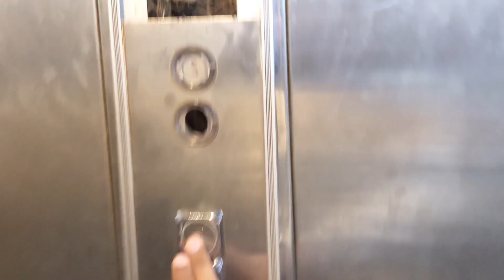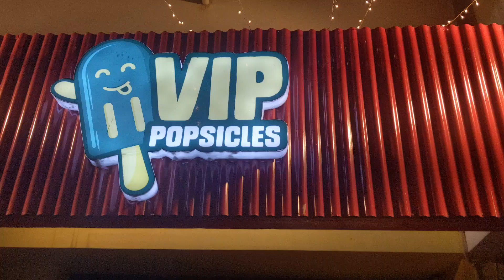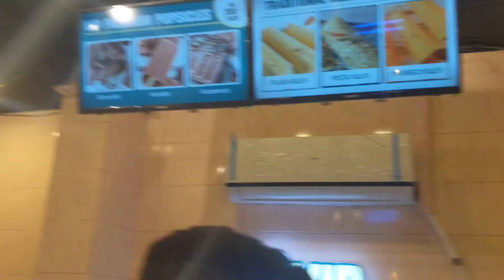VIP Popsicles Per Gaye 😱 | Kiya Hamari Mulakat Ho Gayi @MustafaHanif Say | Ebad Ki Life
Vip popsicles per gaye kiya humhy Mustafa Hanif bhai mil gaye or dost ky new ghar ki shifting bhi ki bat ball bhi khela bohut maza kiya video achi lagy tu subscribe or like must karien
Ebad Ki Life
Thanks 😊